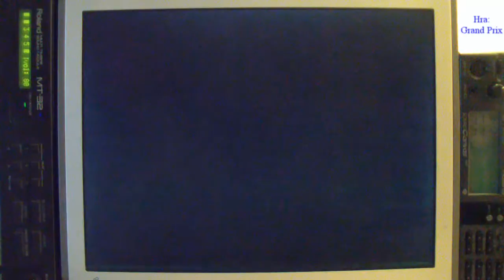Formula One Grand Prix - Sound Roland MT-32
Spuštěno na Pentium 100MHz / MB FIC PA-2013 Socket 7 / 64MB RAM / VGA ATI 9200 64MB
Yamaha Audician 32 Plus + Roland MT-32 / Ms-Dos 6.22